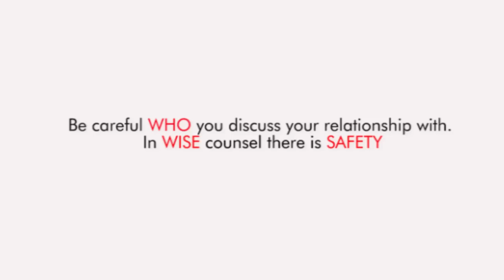My Husband is Cheating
Do you think your spouse really cheating on you? This is hilarious!!!